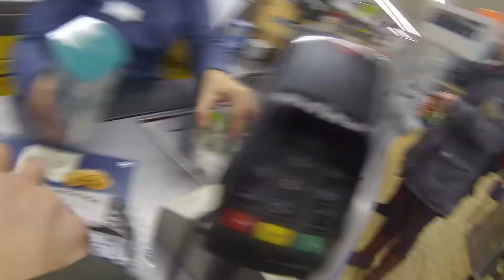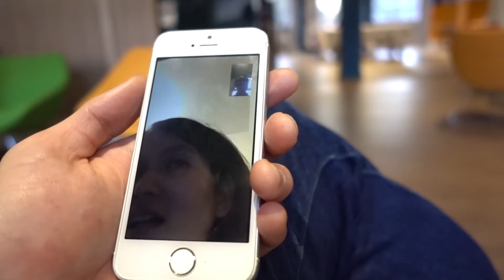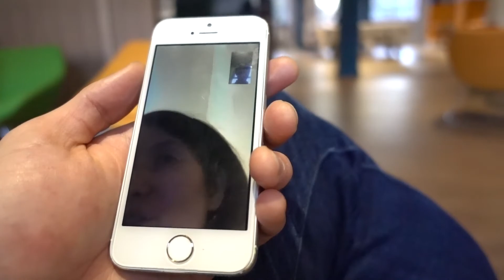(給媽媽的)健康綠色沙冰教學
其實我覺得呢段片有D奇怪. anyway，每星期三出片。